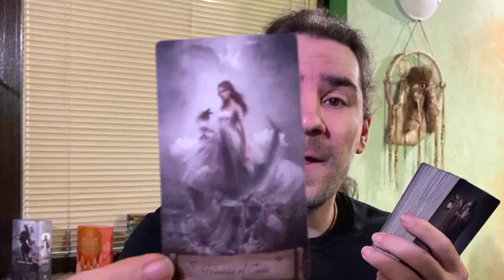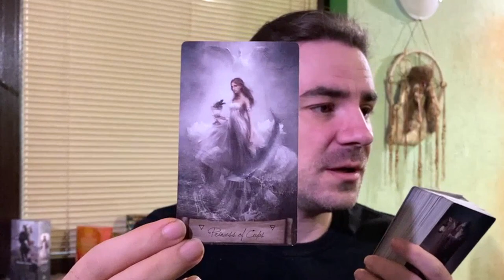👑ARIES! DONT KEEP THIS PERSON AROUND ANYMORE, THEY WILL ONLY RUIN U BY.... February 21-28 2022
Reading starts at - 2:08